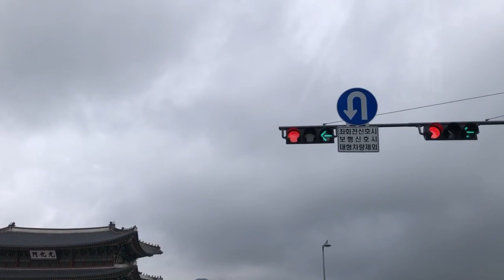2022년 6월 25일 자동차 안전운전, 서울시내 운전, car drive